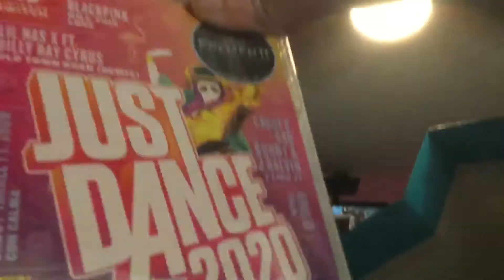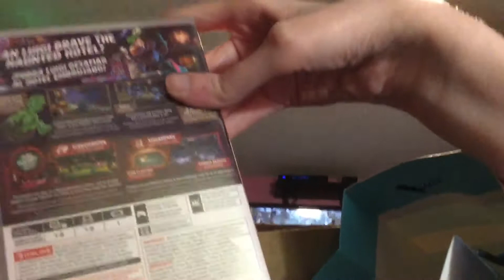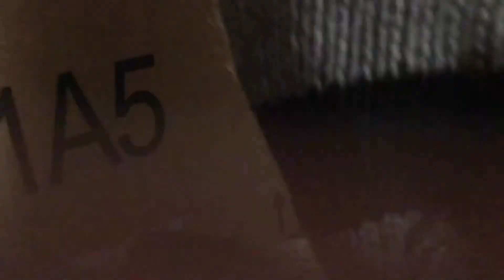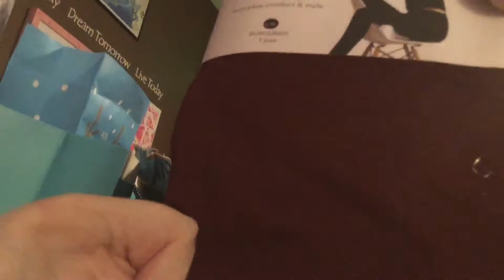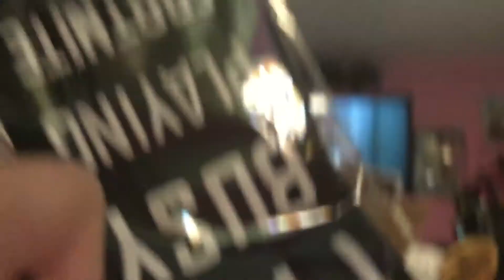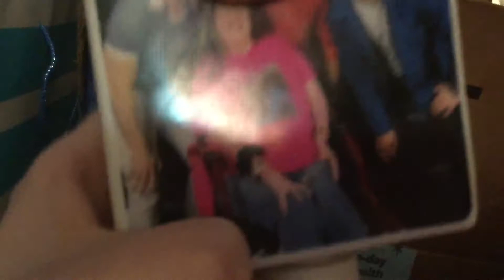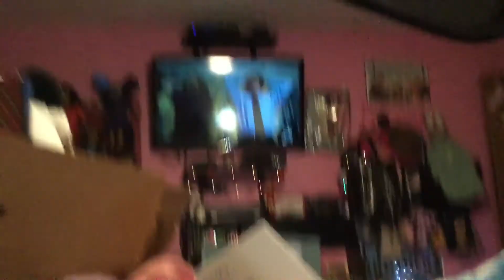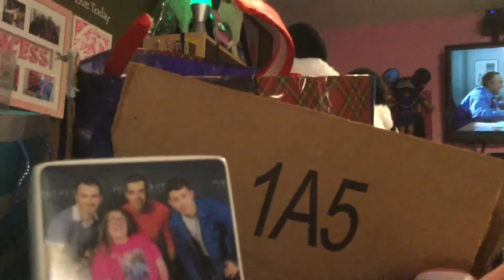Christmas Haul 2019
Today I’m showing you guys my stuff I got from Christmas 2019.